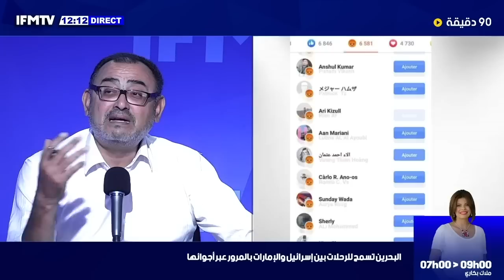زياد غنّاي لعماد الخميري : سنفرض عليكم الإجابة ..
محمّد عبّو زياد غنّاي البرلمان#